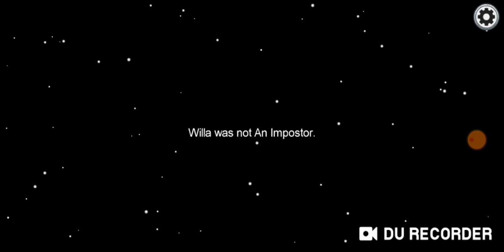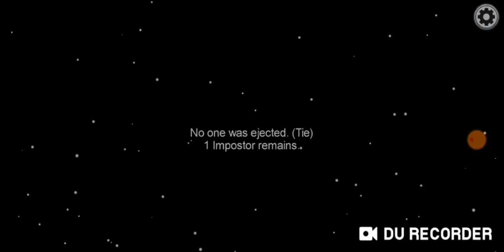Randomly Voting and Accusing Ppl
That lobby was a disaster